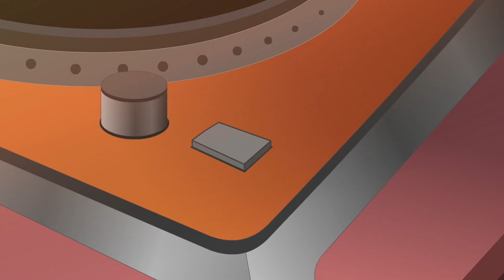डांसिंग रास्ता बर्फ़ पर | बच्चों के गाने और कहानियां | Nursery Rhymes & Stories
कुछ बहुत ही मजेदार कार्टून देखते हैं और सीखते हैं! आओ देखे डांसिंग रास्ता बर्फ़ पर

सुपा स्ट्रिकास : रोमांच, कॉमेडी और दिल को थाम देने वाले फुटबॉल एक्शन से भरपूर है, सुपा स्ट्राइकस फुटबॉल  की दुनिया में एक यात्रा है जैसा आपने पहले कभी नहीं देखा! सुपर लीग की महिमा के लिए सुपा स्ट्राइकस की खोज उन्हें  कहीं भी ले जाती है, जिसकी आप कल्पना कर सकते हैं। सुपा स्ट्राइक्स को ट्रॉफी, घर लाना है तो उन्हें सभी पड़ावों  को पार करना होगा

supa strikaas : romaanch, komedee aur dil ko thaam dene vaale phutabol ekshan se bharapoor hai, supa straikas phutabol kee duniya mein ek yaatra hai jaisa aapane pahale kabhee nahin dekha! supar leeg kee mahima ke lie supa straikas kee khoj unhen kaheen bhee le jaatee hai, jisakee aap kalpana kar sakate hain. supa straiks ko trophee, ghar laana hai to unhen sabhee padaavon ko paar karana hoga

00:00 डांसिंग रास्ता बर्फ़ पर
19:45 कूल जो ने खोई अपनी ताल
39:44 गयाब सितारा